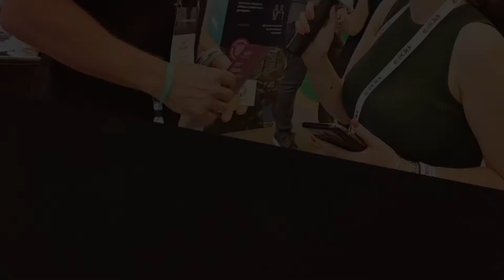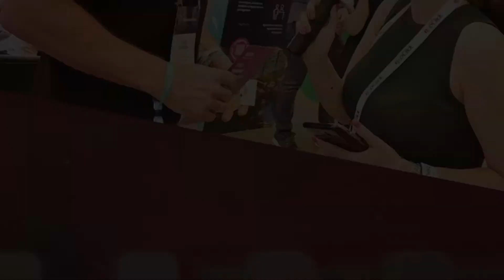We met Manfred from FINEST at TES in Prague!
We had the pleasure to meet Manfred from FINEST, a payment service provider, at TES in Prague 2022!
Find out more about what the company does and also what brings different to the market and more!